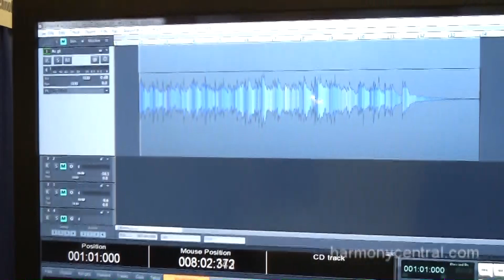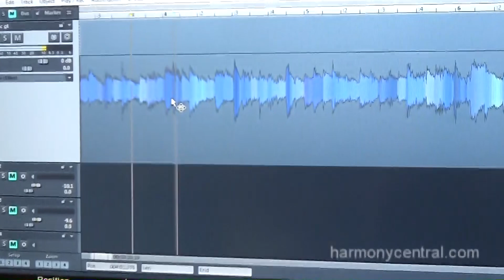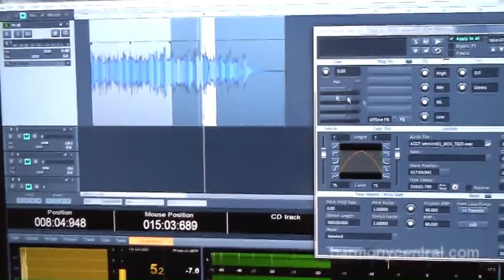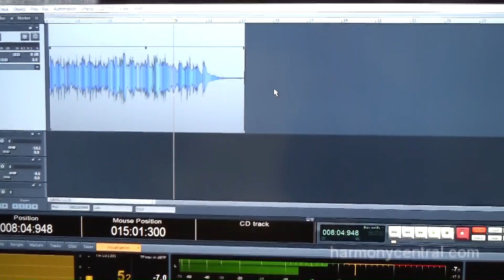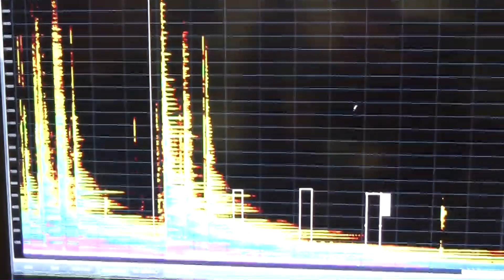Magix Samplitude Pro X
Magix Samplitude is an extremely powerful DAW; this video concentrates on some of the features that are unique to this particular program, like object-oriented editing, spectral editing and restoration, and Comparisonics colorizing of waveforms.